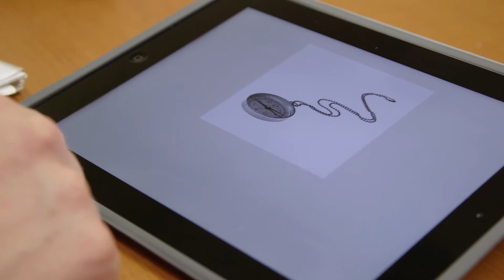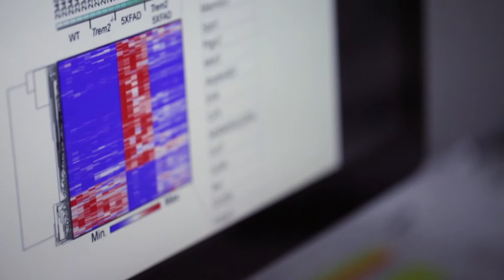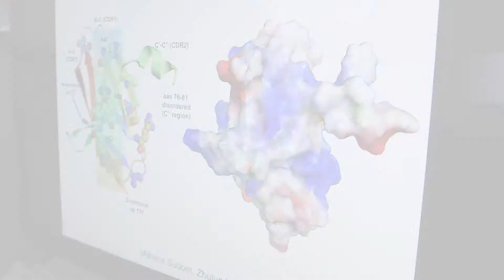Conquering Alzheimer's Disease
How do you conquer an epidemic? Alzheimer's disease is becoming an epidemic. It is affecting more and more people. Devastating their lives. Devastating their families. It will consume our society financially and otherwise if we do not figure out a way to conquer this illness. At Mount Sinai we are taking a uniquely broad perspective to the illness. We have put together a range of expertise that is unparalleled among medical centers in the United States.